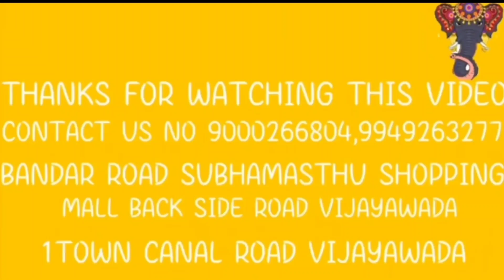మళ్లీ సరికొత్త ప్రత్యేక మైన లక్ష్మీ అమ్మన్ విగ్రహాల కలెక్షన్స్.